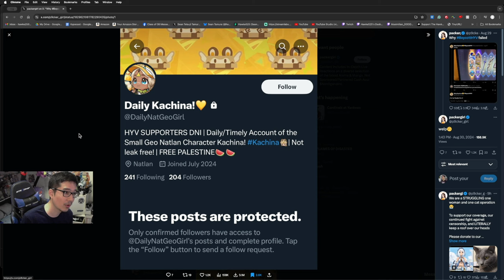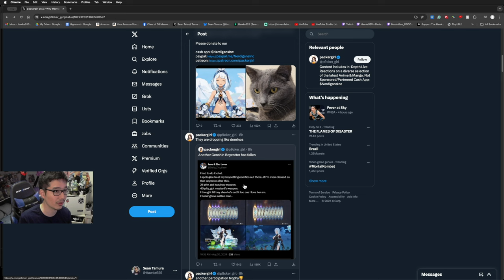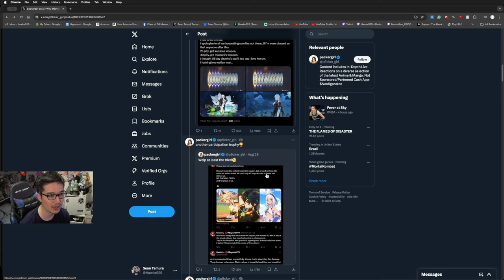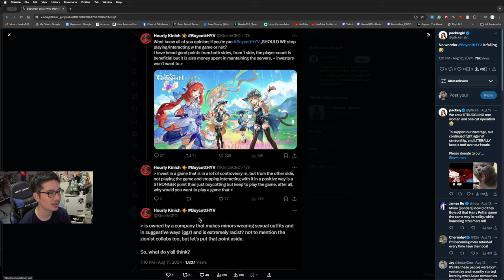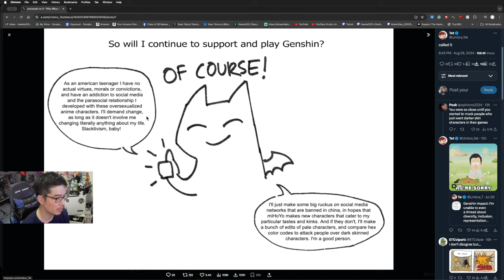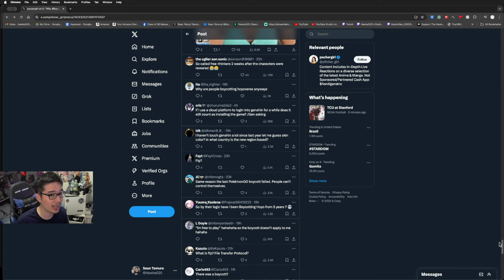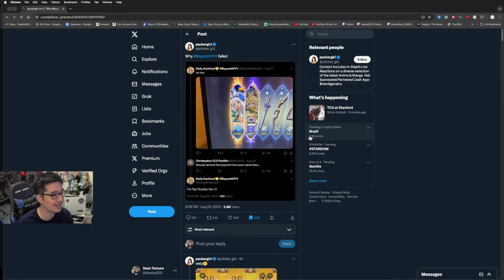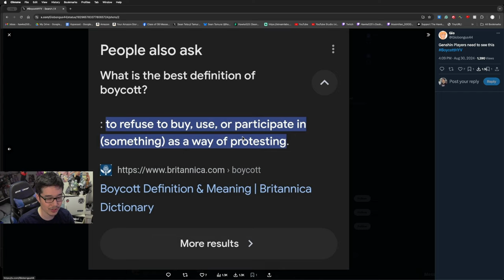Why Did boycottgenshin Fail? | The Hawke Talks